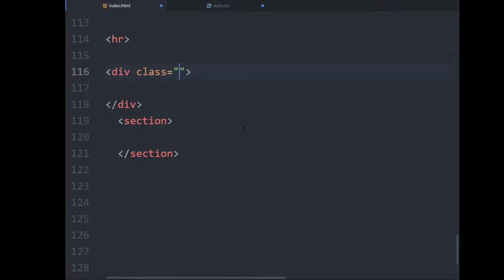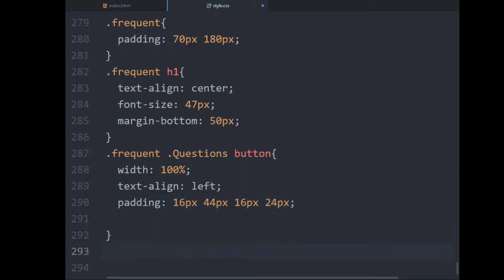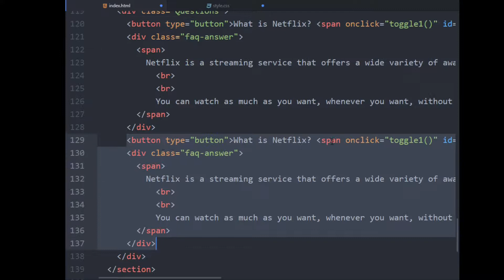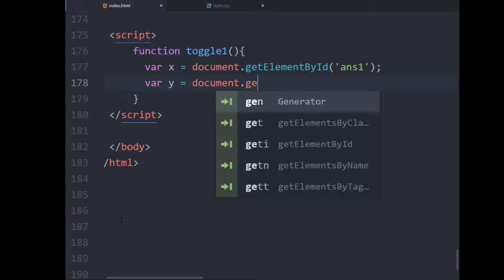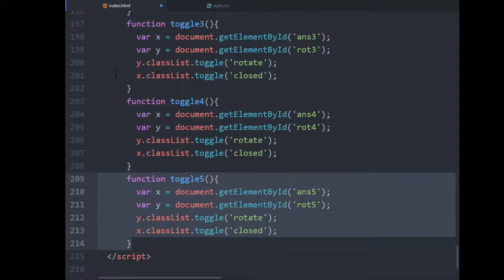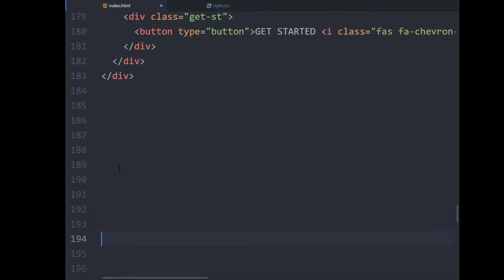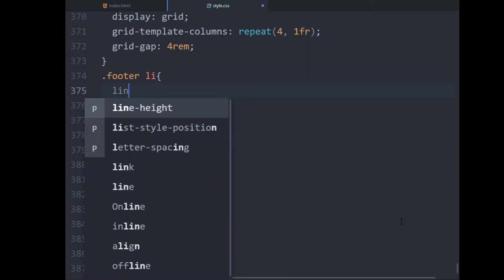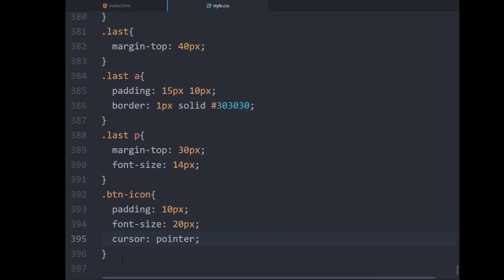3. Build A Netflix Clone In three videos Using HTML CSS and JavaScript. Part3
In this series of three parts we are going to learn how to build a clone of netflix website using HTML CSS  and JAVASCRIPT.

This will sharpen your HTML , CSS Grids, and JavaScript skills.

All the images and video files are taken from real netflix website.

Make sure to follow me on github for more open source projects we are going to upload.

website design
personal website html css
personal website using notepad
personal website html css template
Awesome website design
how to make a Portfolio website
how to create a Portfolio website
going to internet website
UX website design in html css
html and css website design
website design just using html and css
html5 tutorial
css3 tutorial
website UI design tutorial
Going to Internet
Make website
create website
build website

SEO...

E-Commerce Product Slider using Html

product slider html ,css and javascript

responsive product slider javascript

product thumbnail slider html css javascript

featured product slider html css javascript

product list slider html css javascript

product slider jquery html css

product image slider html css javascript

html product slider zoom effect

html product slider download

product slider for html css js

html css javascript horizontal product slider

product slider in html css javascript

swiper demo multiple product slider

html css product slider responsive

html css javascript product slider carousel

html css  javascript carousel product cart slider

how to make e-commerce prodduct slider using javascript

how to make e-commerce website

 e-commerce prodduct slider using bootstrap 4

E-Commerce Product Slider using Bootstrap 4

product slider bootstrap 4

responsive product slider bootstrap

product thumbnail slider bootstrap

featured product slider bootstrap

product list slider bootstrap

product slider jquery bootstrap

product image slider bootstrap

bootstrap product slider zoom effect

bootstrap product slider download

product slider for bootstrap

bootstrap horizontal product slider

product slider in bootstrap

bootstrap multiple product slider

bootstrap product slider responsive

bootstrap product slider carousel

bootstrap carousel product cart slider